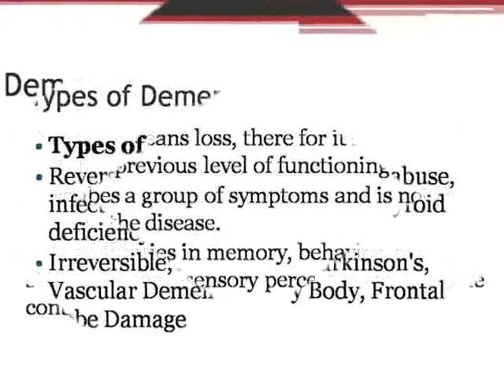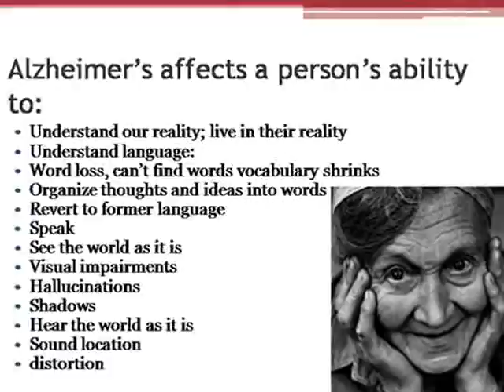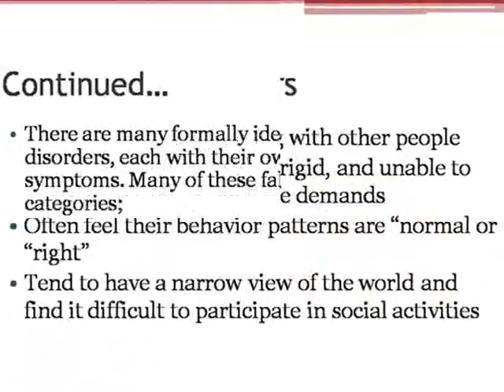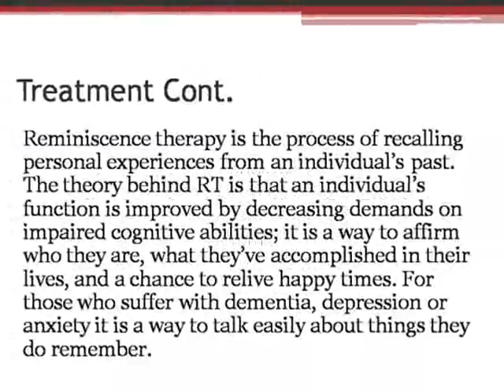The Elderly and Understanding Difficult Behaviors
Wales Counseling Center PLLC was founded in 2009 to be a center for excellence in behavioral health practice. We utilize a variety of therapeutic modalities with an emphasis on Strengthening Relationships and building a positive self-image. Using evidence-based techniques in a comfortable and supportive atmosphere, we offer a highly personalized approach tailored to each of our clients' individual needs to help attain the personal growth they are committed to accomplishing.